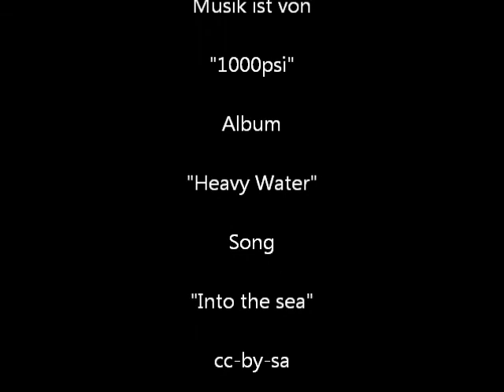🔴 Mtb Tour durch die Metropole - für mich ein Extremsport - Radeln ist cool! 🙂🌍🙂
Mein Mountainbike ist mein liebstes Fahrrad. Inzwischen habe ich es ein wenig ausgebaut, damit ich besser damit reisen kann. Durch meine Touren nehme ich ganz gut ab und generell merke ich, wie gut mir die Bewegung tut.